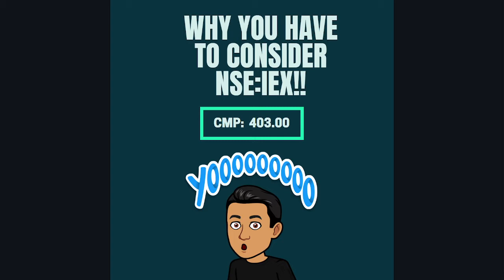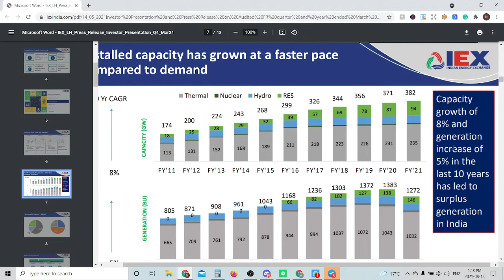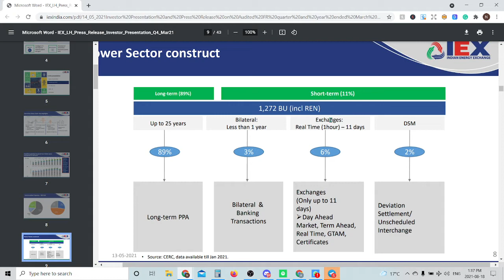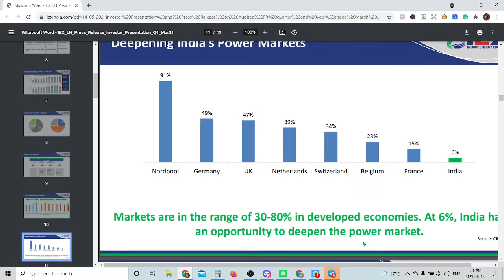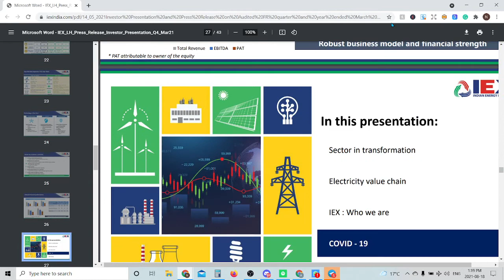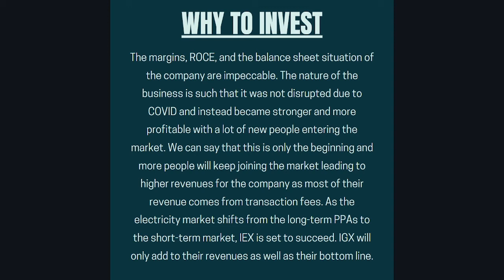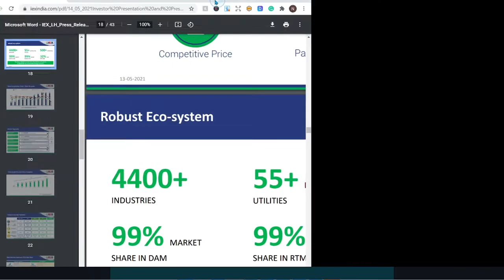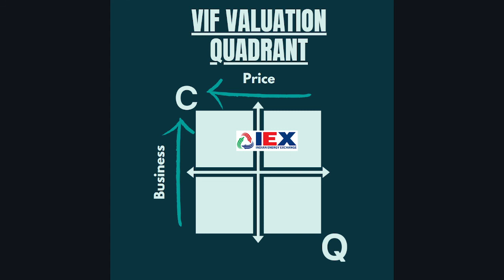IEX: Fundamental Analysis | Multi-bagger | Intrinsic Value | Should You Buy? | Long Term Outlook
In this video, we discuss whether you should buy Indian Energy Exchange (IEX), whether it will be multi-bagger.

How does IEX make money?
9
What does IEX do?

Is IEX stock price increasing?

Who is owner of Indian Energy Exchange?

How does IEX exchange work?

What is the business of IEX?

Is IEX is overvalued?

What is the intrinsic value of IEX?

0:00 Introduction
1:54 How Indian Electricity Market Works
2:42 What are the Indian DISCOM regulations
4:56 Role of IEX
7:30 Future Growth prospects for IEX
8:33 Key Metrics and Financials
10:39 Reasons to Invest
11:40 Risks
13:27 Intrinsic Value of IEX
14:38 Should you buy the stock?